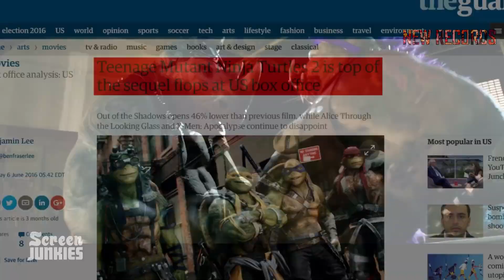ЧЕСТНЫЙ ТРЕЙЛЕР - ЧЕРЕПАШКИ НИНДЗЯ 2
ЧЕСТНЫЙ ТРЕЙЛЕР - ЧЕРЕПАШКИ НИНДЗЯ 2 / Honest Trailers - Teenage Mutant Ninja Turtles: Out of the Shadows